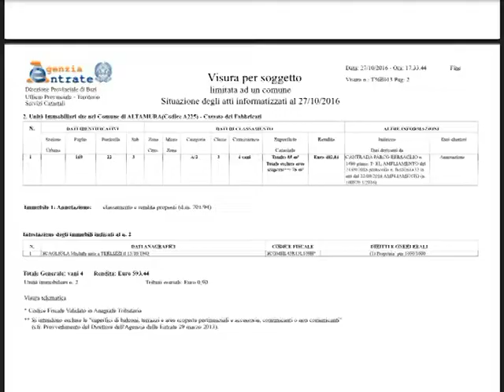Villa in vendita Immagini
Villa in SVENDITA per trasferimento all’estero , al prezzo di € 500.000,00   in  Altamura (BA) alla via Strada Viciname Bersaglio 33
Composta da un suolo 4.000 mq, di cui 3500 mq destinata prato irrigato  grandi viali ,pista pedabile e ciclabile, 3 cisterne da 6000  lt  e 15 Mc nonché 1 da 75 MC. per acqua piovana e alimentazione piscina da 6 x1 2 x h 1,10  da h 2 a 3 Mt.  negli ultimi 6 Mt, orto botanico e forno a legna, impianto f0gna.
Strutture immobiliari: seminterrato di mq. 300 realizzato in forma ad "L" (uso tavernetta e ufficio) 2 appartamenti  simili da 80 mq al piano terra,nonché altra unità abitativa tipo Chalet da mq. 135. con  possibilità di realizzare sottotetto di mq. 80 ed ulteriore 20% dell'intera cubatura.
Immobile  di  classe “G” – coordinate  Goog Map   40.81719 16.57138
Le tassazioni son irrisorie (al momento solo TASI da € 500 annui, IMU esente)
Il valore catasta dichiarato dal catastaste al oggi è di € 122.000,00 per cui un enorme risparmi di registro e notarile per chi può .permetterselo